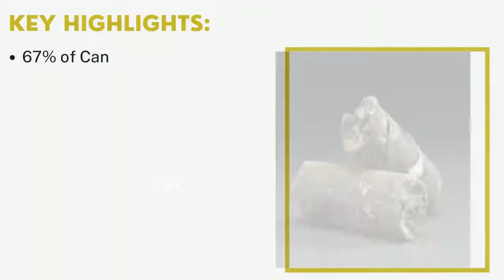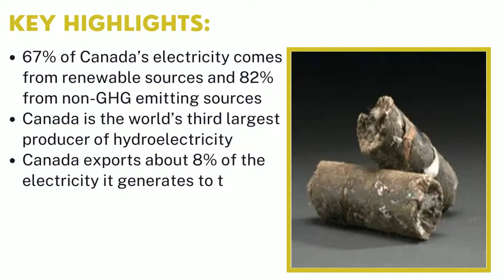Refuse-Derived Fuel (RDF) Market | Industry Data Analytics | IDA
Industry Data Analytics Latest Published Refuse-Derived Fuel (RDF) Market Research Report - Growth, Trends And Forecast (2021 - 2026) By Types, By Application, By Regions and By Key Players - Jinjiang Environment, TPI Polene Power, DP CleanTech, BEST, and Others.

Refuse-derived fuel (RDF) is a fuel produced from various types of waste such as municipal solid waste (MSW), industrial waste or commercial waste. The segment of loose REF holds a comparatively larger share in global market, which accounts for about 53% and In SEA and China, the RDF market is mainly driven by cement plants, which accounts for nearly 37% of total.